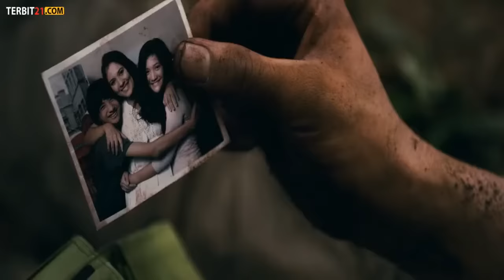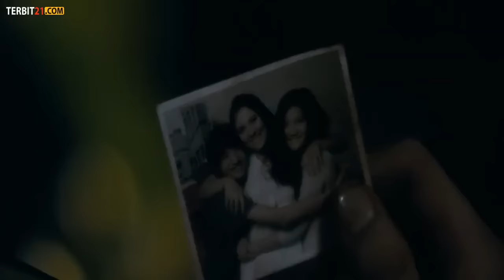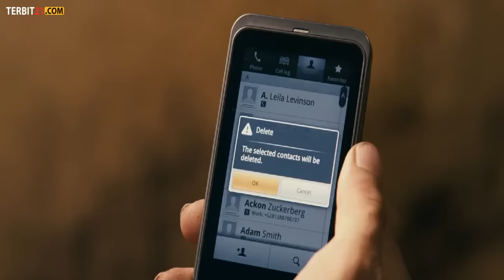Film Horor Terbaru || RITUAL || full movie